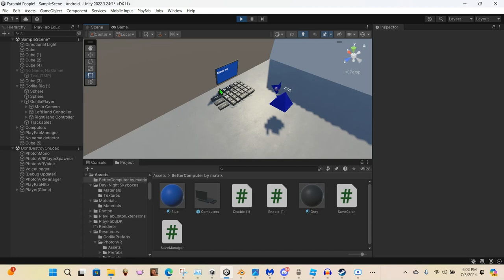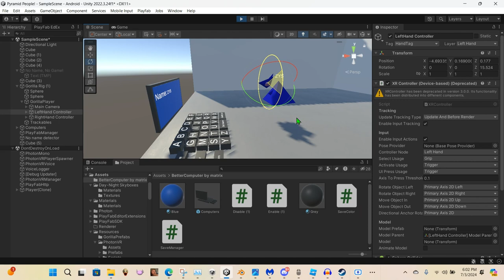How to make a better computer for your gtag fangame [READ DESCRIPTION]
Hey, to get the discord server, heres how you join!